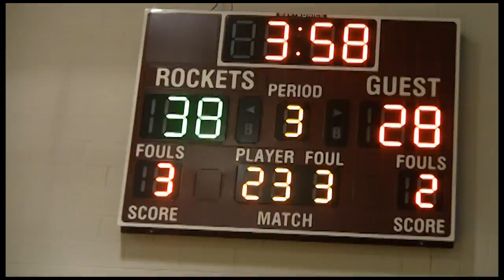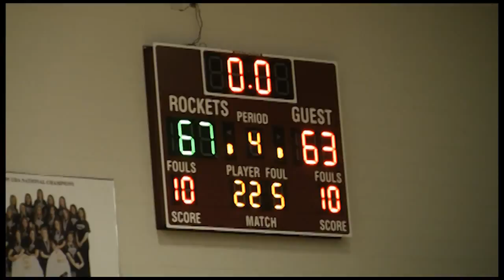Holy Cross High School vs. DeSales High School Basketball 12.09.11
LouisvilleCatholicSports.com